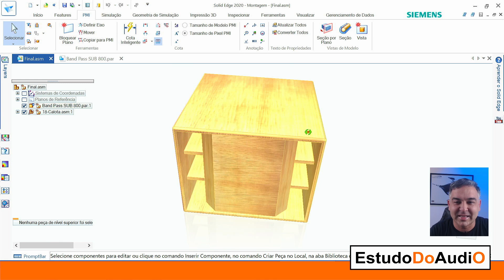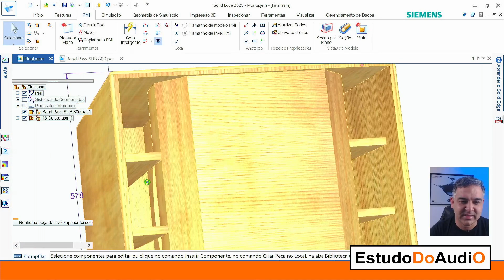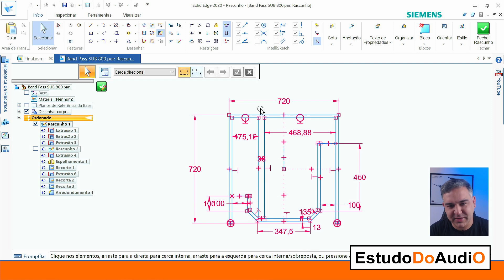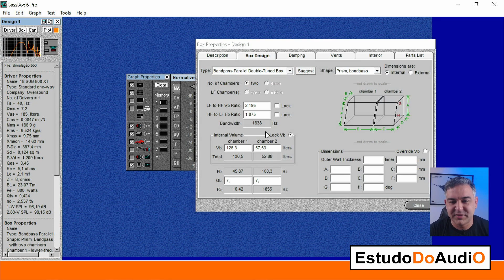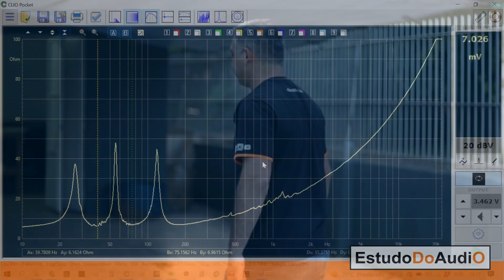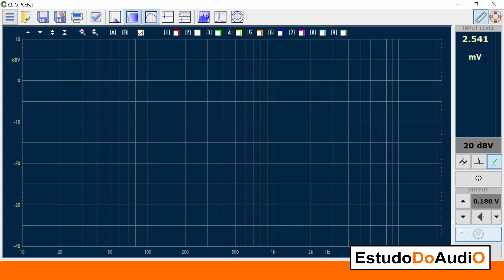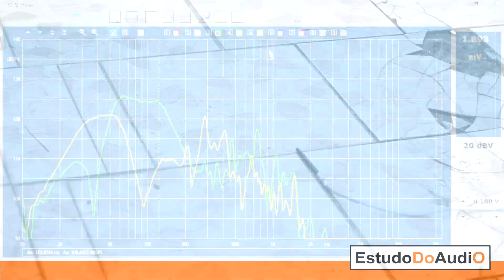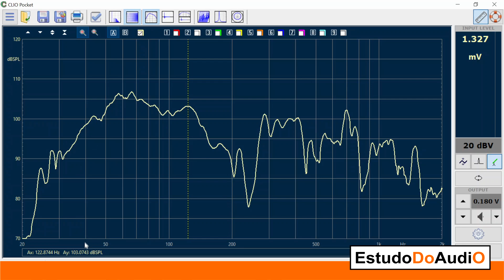Projeto Bandpass 18 SUB 800 da Oversound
Neste vídeo trago o Projeto de uma Band Pass 6ª ordem que fiz para o Falante de 18"  SUB 800 da Oversound.